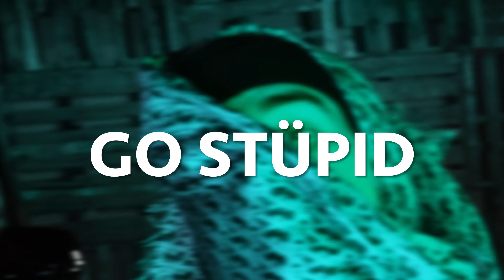Yeat Type Beat "GO STÜPID" [FREE] | KanKan Type Beat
Yeat Type Beat and KanKan Type Beat with a crazy melody and hard trap drums 😈
Download | Instant Delivery:
BPM: 156